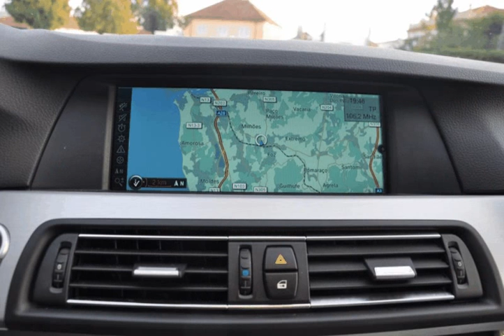BMW (Série 5) 520 d Pack M Auto para Venda em ImporClasse . (Ref: 469750)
BMW (Série 5) 520 d Pack M Auto para Venda em ImporClasse . (Ref: 469750) do ano 2012 com 137500 Kms. .Todos os dados e disponibilidade carecem de confirmação junto do vendedor.